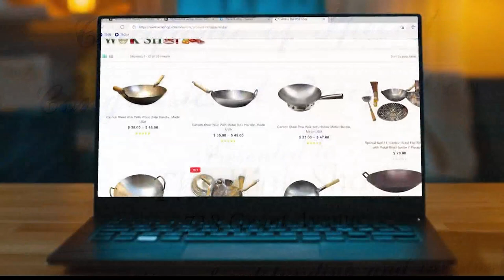Spirit of China: The Wok Shop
Scott Swan explored the wok shop in Chinatown San Fransisco.